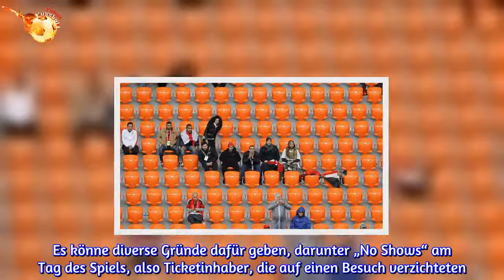Warum bleiben bei Uruguay gegen Ägypten so viele Plätze frei? FIFA ermittelt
Der Fußball-Weltverband FIFA untersucht den Grund für die zahlreichen freien Plätze beim Vorrundenspiel zwischen Uruguay und Ägypten (1:0) in Jekaterinburg.   Jekatarinburg - Bei einer Kapazität von 33 061 Zuschauern waren am Freitag lediglich 27 015 Besucher im Stadion. „Vielleicht hat das Wetter den einen oder anderen abgeschreckt“, sagte Alexej Sorokin, Generaldirektor des WM-Organisationskomitees, der Zeitung „Sport-Express“. „Wir haben eine ausreichende Zahl von Karten verkauft: etwa 32 000. Vielleicht kommen die Fans ja noch.“ Laut FIFA wurden 32 278 Karten abgesetzt.Warum deutlich weniger Zuschauer im Stadion waren als Tickets verkauft wurden, solle nun untersucht werden, teilte die FIFA auf Anfrage mit. Es könne diverse Gründe dafür geben, darunter „No Shows“ am Tag des Spiels, also Ticketinhaber, die auf einen Besuch verzichteten. Der Sportminister des Gebiets Swerdlowsk, Leonid Rapoport, erklärte, die Differenz liege „in der Verantwortung der FIFA. Die Tickets für die Plätze waren nicht in unserem Verkauf.“   dpa